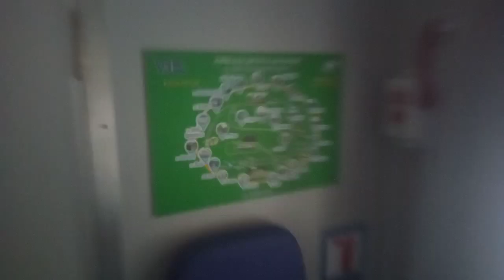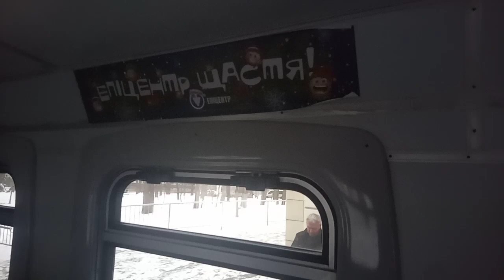Мадагаскар | детская железная дорога (1 серия) - союзмультфильм - hd *Мультики*